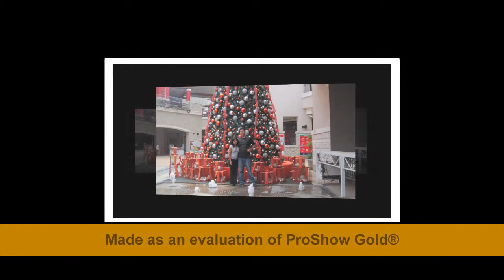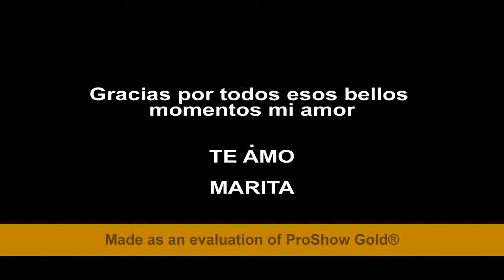Con mi amor en Parque Lambramani Arequipa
Gracias amor por los momentos inolvidables